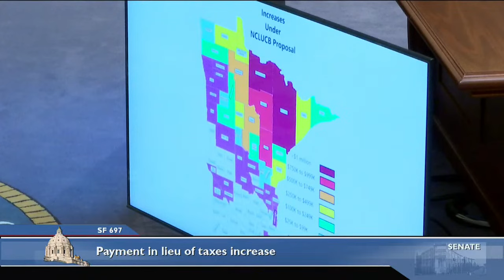Committee on Taxes - 02/08/23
S.F. 1139 (Weber) Exemptions provision for non-profit animal shelters.

S.F. 1152 (Weber) Solar energy generating systems provisions modification.

S.F. 1155 (Weber) Credit provision for railroad reconstruction or replacement expenditures.

S.F. 697 (Hauschild) Payment in lieu of taxes increase.